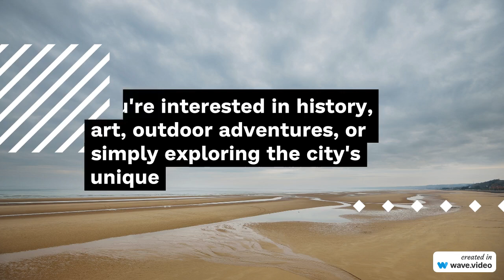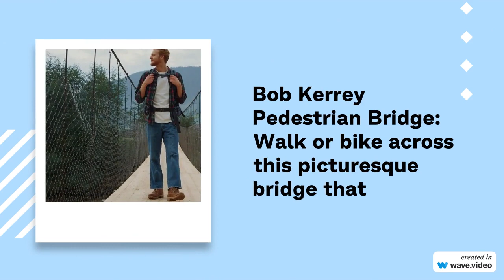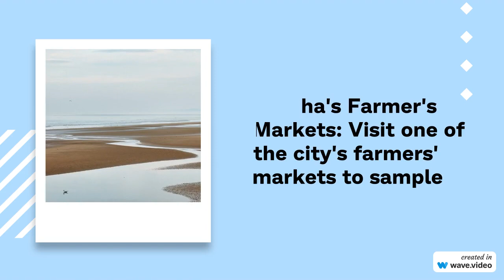Things to do in Omaha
Omaha, Nebraska, offers a variety of activities and attractions for visitors to enjoy. Whether you're interested in history, art, outdoor adventures, or simply exploring the city's unique neighborhoods, there's something for everyone in Omaha. Here are some things to do in the area:

Henry Doorly Zoo and Aquarium: Explore one of the top-ranked zoos in the world, home to a wide range of animals, including the Desert Dome and the world's largest indoor rainforest.

Old Market District: Stroll through this historic area filled with charming shops, restaurants, galleries, and cobblestone streets.

Joslyn Art Museum: Admire a diverse collection of art, including European, American, and Native American pieces, in this beautiful museum.

Durham Museum: Learn about the history of the region and explore exhibits in a beautifully restored Art Deco train station.

Omaha's Henry Doorly Zoo and Aquarium: Explore one of the top-ranked zoos in the world, home to a wide range of animals, including the Desert Dome and the world's largest indoor rainforest.

Lauritzen Gardens: Enjoy a peaceful stroll through these botanical gardens featuring a variety of landscapes, including Japanese, Victorian, and rose gardens.

Bob Kerrey Pedestrian Bridge: Walk or bike across this picturesque bridge that spans the Missouri River, connecting Nebraska and Iowa.

Heartland of America Park: Visit this scenic park with a lake, walking paths, and a large fountain that hosts a nightly light and water show during the summer.

Strategic Air Command & Aerospace Museum: Explore a variety of aircraft and exhibits related to aviation and military history.

Fontenelle Forest: Hike through this 1,400-acre forest with nature trails and a boardwalk, providing an opportunity for birdwatching and wildlife viewing.

The Durham Museum: Discover the history of the region and explore exhibits in a beautifully restored Art Deco train station.

Joslyn Castle: Take a guided tour of this historic mansion, a fine example of Scottish Baronial architecture.

Omaha Children's Museum: Enjoy interactive exhibits and activities designed for kids of all ages.

Omaha's Farmer's Markets: Visit one of the city's farmers' markets to sample local produce and artisanal products.

Explore the Historic Florence District: Discover the charm of this historic neighborhood with its museums, shops, and the Mormon Pioneer Cemetery.

TD Ameritrade Park: Catch a college baseball game or a concert at this modern sports venue.

Visit Local Breweries: Omaha has a thriving craft beer scene, with numerous breweries and taprooms to explore.

Omaha Performing Arts: Attend a live performance, such as a concert or Broadway show, at one of the city's performance venues.

Elmwood Park: Relax in this urban park, which features a golf course, walking trails, and picnic areas.

Culinary Adventures: Savor Omaha's diverse culinary scene, including farm-to-table dining, ethnic cuisine, and classic Midwestern dishes.

Omaha offers a mix of cultural attractions, outdoor activities, and unique neighborhoods to explore. Be sure to check the hours of operation and any admission fees for specific attractions before your visit.